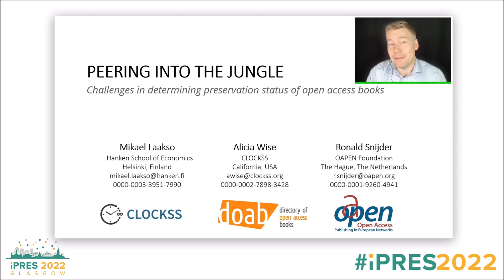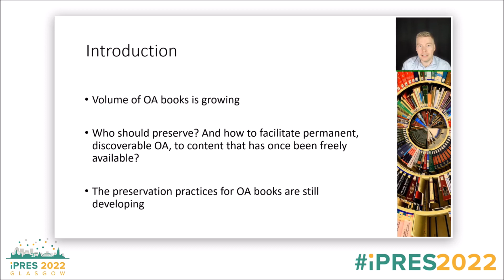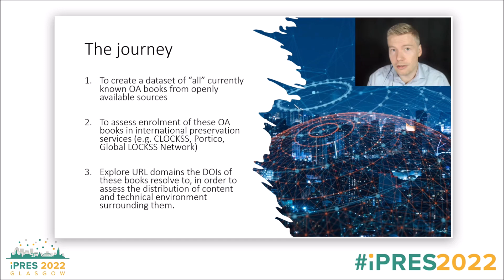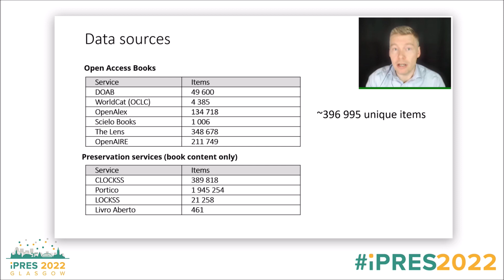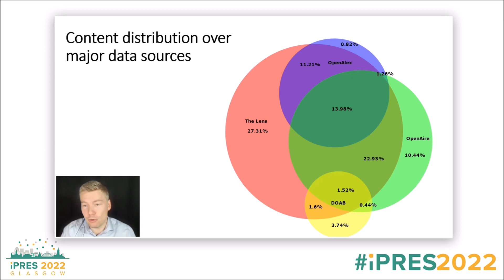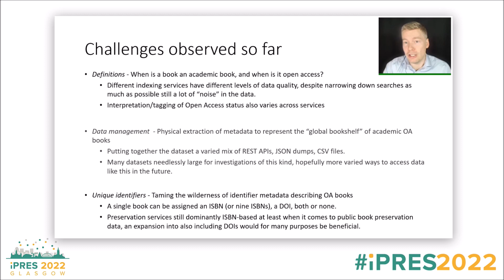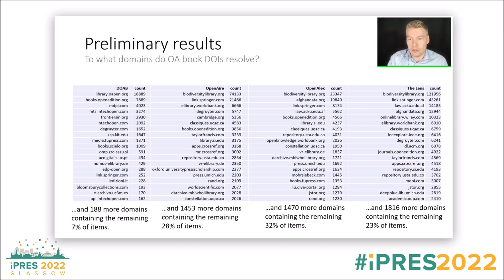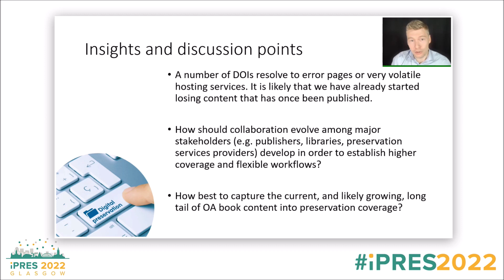iPres 2022 - Short Paper 388: Open Access Books and Digital Preservation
Open Access Books and Digital Preservation
Dr Alicia Wise, Dr Mikael Laakso, Dr Ronald Snijder